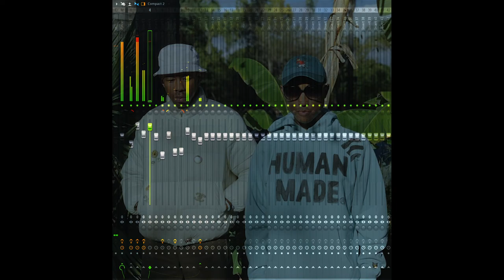{free} tyler the creator | pharell williams | type beat 2021 'betta'.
new layout for these kinda videos, so you can get a look at the fl studio file that made it!